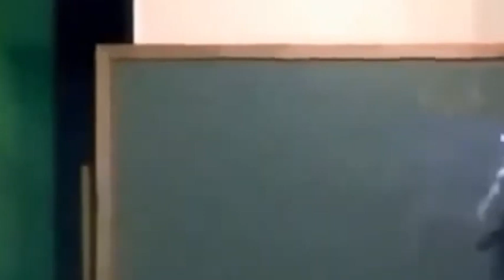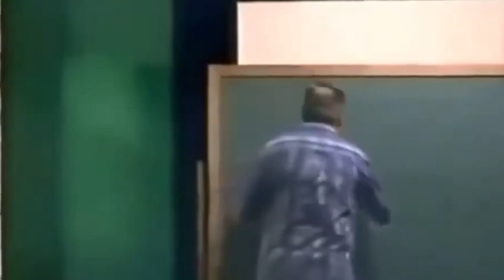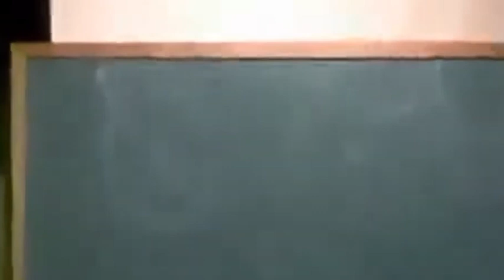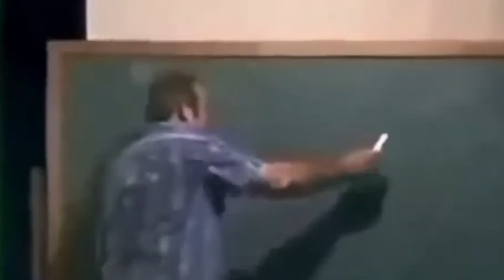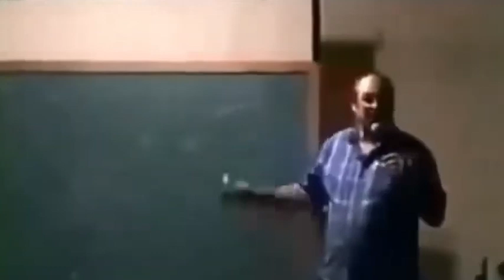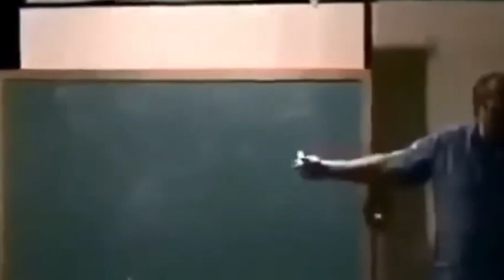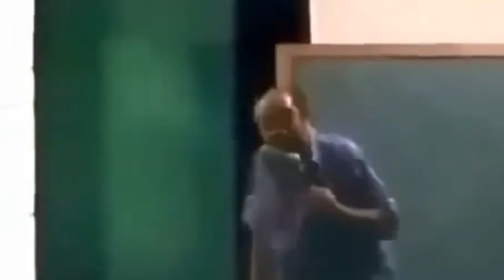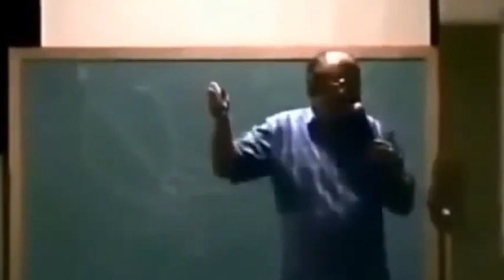Hegelian Dialectic Manipulation Explained.